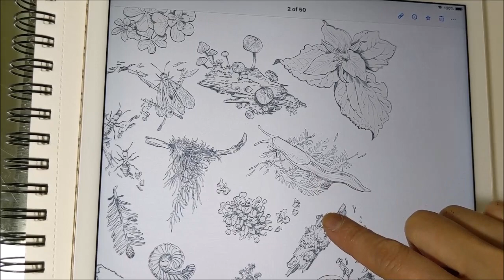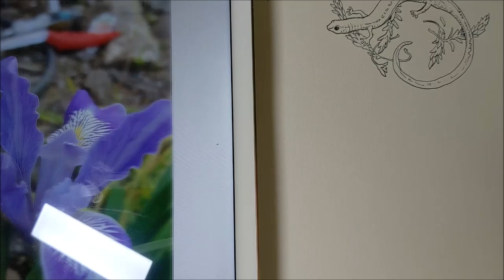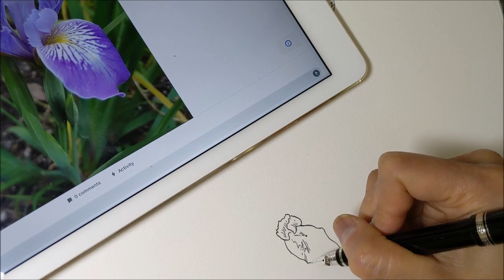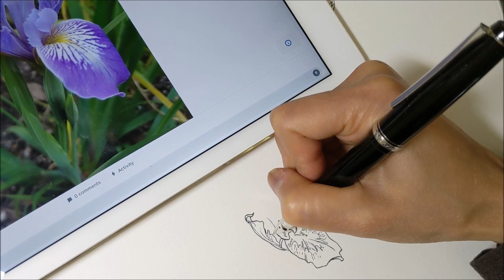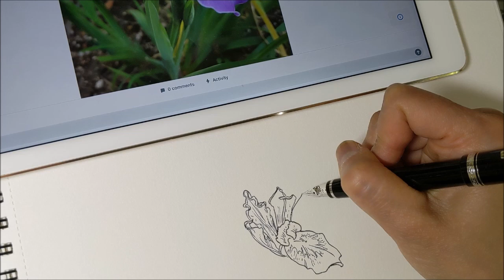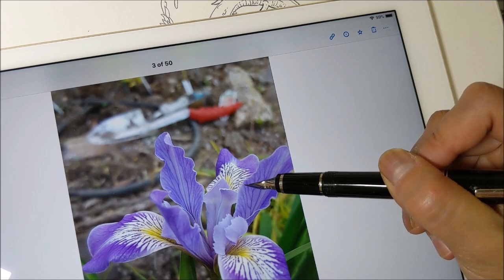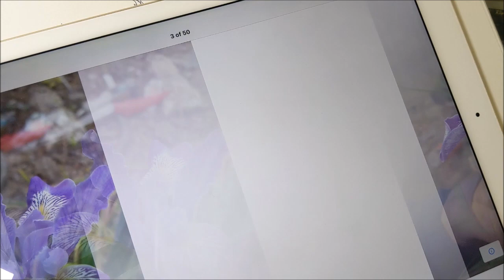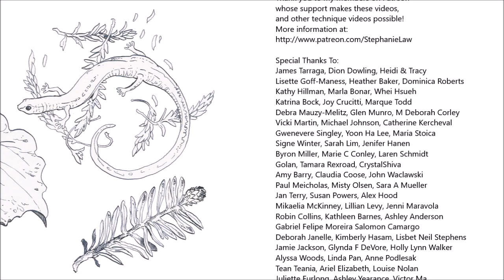Drawing & References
Patreon supporters help me to keep creating new art, as well as funding two new videos per month with advance access, granting behind the scenes insights into my workflow and process, previews of upcoming works, and a discord community of like minds!